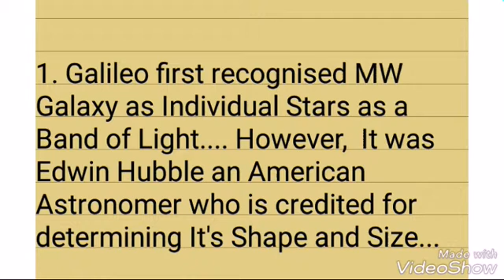5 Facts About The Milky Way That You Didn't Know Until Now !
This Video is About 5 Facts About The Milky Way That You Didn't Know Until Now !